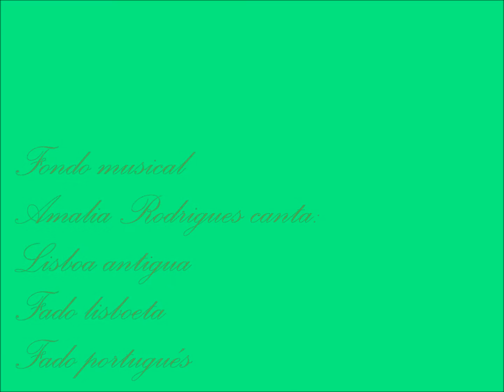LISBOA, ANTIGUA Y SEÑORIAL